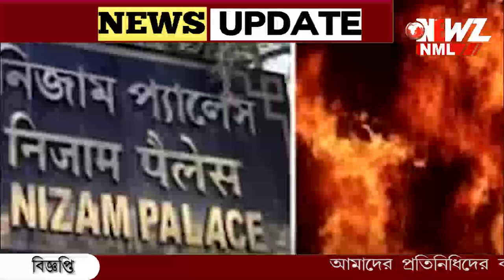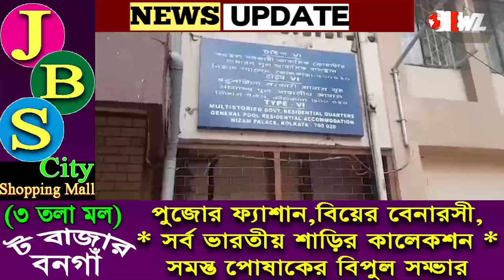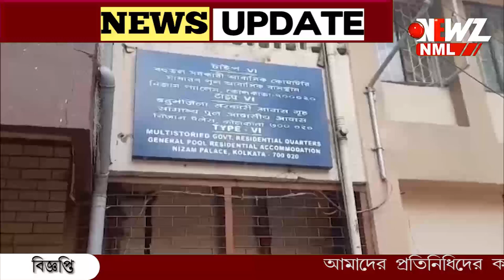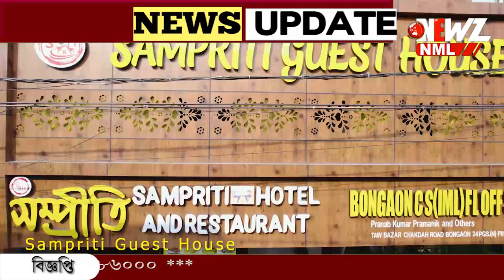সন্দীপ কে ঘিরে "চোর" স্লোগান, ক্যামেরা দেখে মুখ লুকোলেন প্রাক্তন অধ্যক্ষ।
সন্দীপ কে ঘিরে "চোর" স্লোগান, ক্যামেরা দেখে মুখ লুকোলেন প্রাক্তন অধ্যক্ষ। আদালতে হাজির করানোর আগে নিজাম প্যালেসে আগুন।